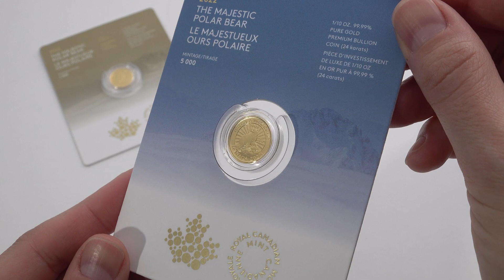Pièce de 1/10 oz en or pur : Le majestueux ours polaire – Tirage : 5 000 (2022)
Il n’existe pas de symbole plus puissant de l’esprit et des paysages nordiques du Canada que l’ours polaire représenté sur cette pièce-souvenir inimitable, frappée dans l’or pur à 99,99 % – l’un des degrés de pureté les plus élevés du monde – et offerte dans un format facile à collectionner.

Le majestueux ours polaire est la première d’une nouvelle gamme de pièces d’investissement de luxe présentées dans un emballage spécial, avec un poids garanti et un degré de pureté de 99,99 %. Conçue autant pour les collectionneurs que pour les acheteurs de métaux précieux, cette pièce d’investissement hors circulation est présentée dans une carte de luxe. Le revers à thème animalier comprend deux caractéristiques particulières : une marque privée en forme d’empreinte de patte et des lignes radiales éclatantes formant un nouveau fini rayonnant qui apporte une vivacité exceptionnelle à une gravure déjà inspirante.

La pièce est aussi offerte dans 1 oz d’argent pur à 99,99 % et en édition Premières pièces frappées, en or et en argent.